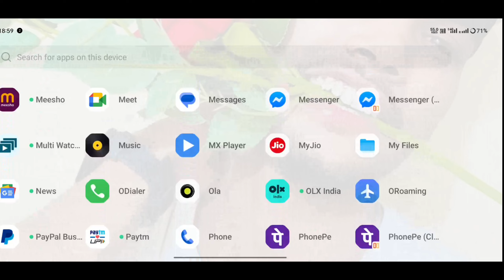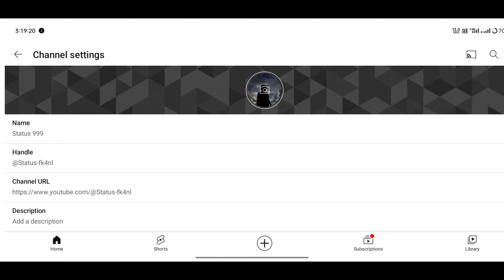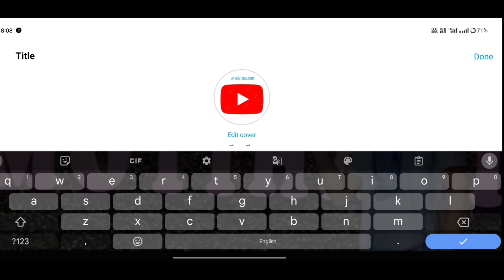Instagram highlight कैसे लगाएं ? और Instagram highlight Cover कैसे बनाएं ?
Dosto is video mein aapko bataya gya  hai ki aap kaise Instagram par Highlight  Story  kaise lagaye ...

instagram story highlight kaise lagaye instagram pe highlight kaise lagaye insta highlight kaise lagaye insta pe highlight pe photo kaise lagaye

Instagram par photo/video highlight kaise kare | Instagram story highlights kaise dale | Tips, Tricks